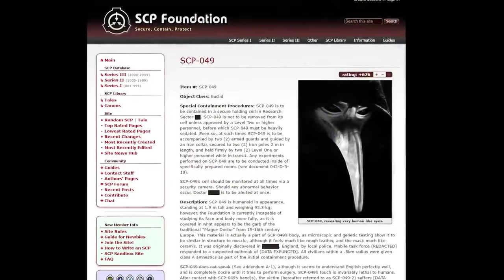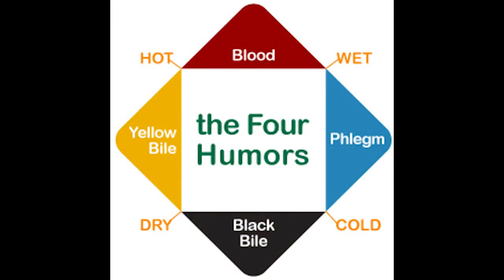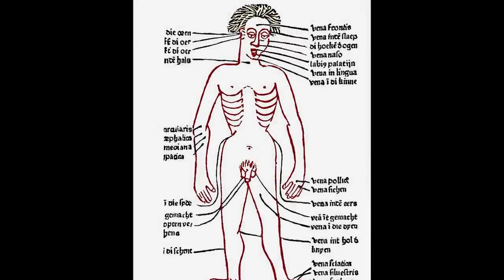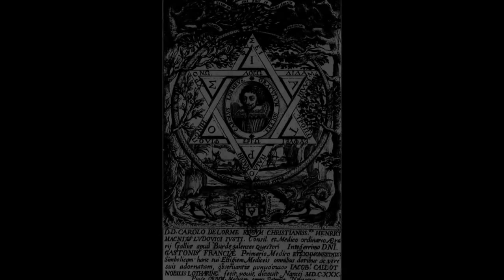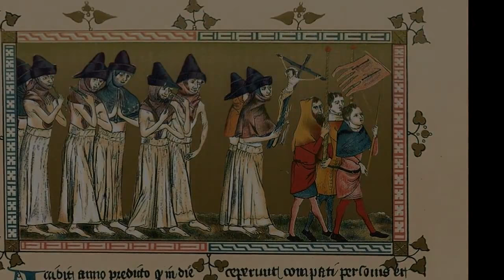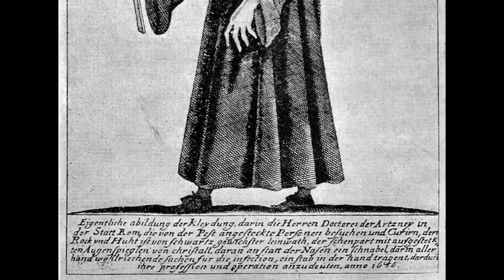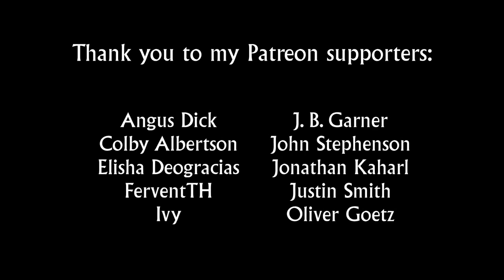Läskiga klipp Pestdoktorer VARNING Obehagligt inslag!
Pestdokotrer. VARNING Obehagligt inslag!